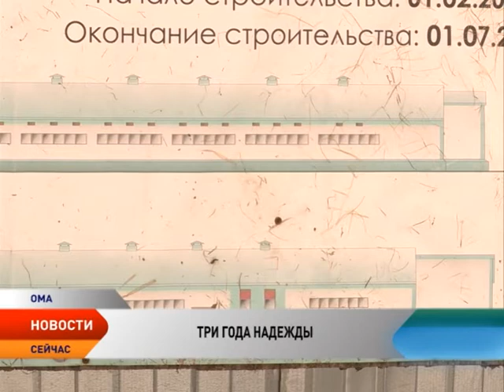Жители Омы четвертый год ждут нового «молочного дома»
Поддержка сельхозпредприятий в Ненецком округе идет не только в части субсидирования производства. Из окружного бюджета выделяют средства на укрепление материально-технической базы. В бюджете 2015 года уже заложены средства на строительство фермы в Коткино. В Оме тоже с нетерпением ждут нового «молочного дома».